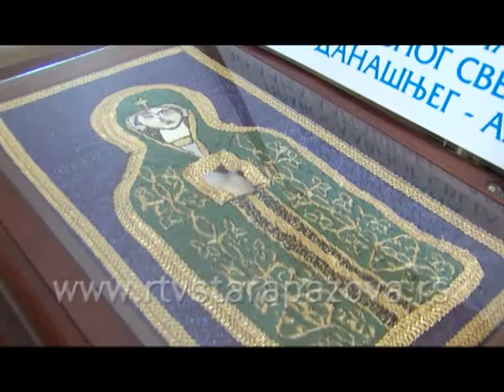Naša priča o Hramu Svete Petke u Novoj Pazovi